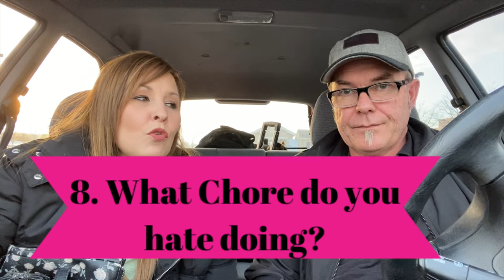Celebrating 300 Subs || How well do we know each other? || Mom of 10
Every time I hit another hundred mark makes me excited to have you guys along. I am hoping you are enjoying the videos that I am putting out for you guys! Please share with your family and friends